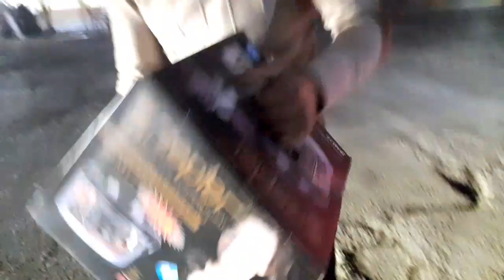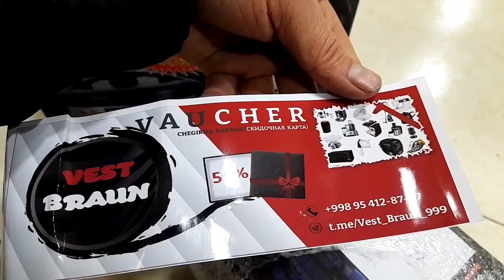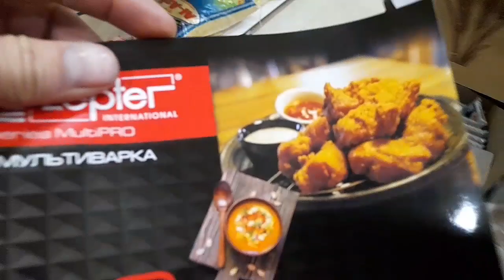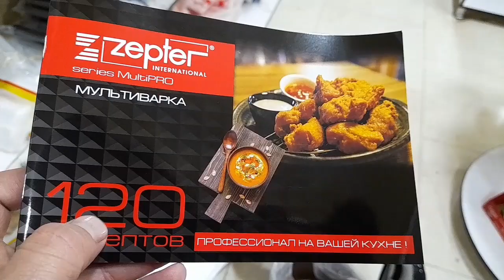BIZNI ALDASHDIMI Тошкентдан даставкани қабул қилиб олдик.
BIZNI ALDASHDIMI
Omadli raqamlar qatorida chiqdingiz deb chegirma asosida tehnika qo'lga kiritasiz deyishdi va men ko'ndim qolgani vedioda.